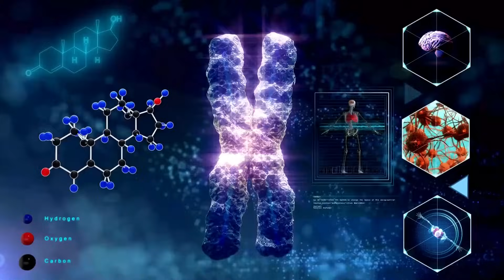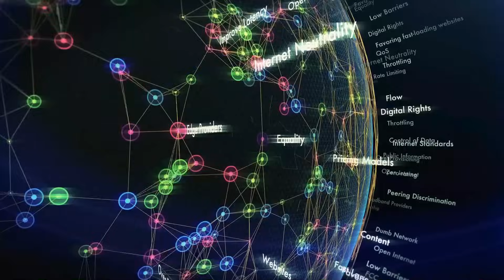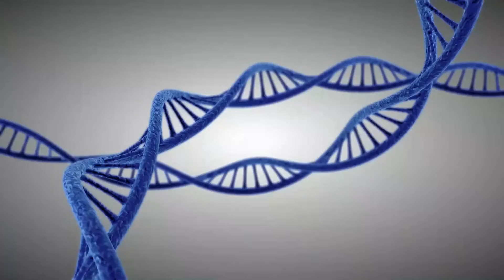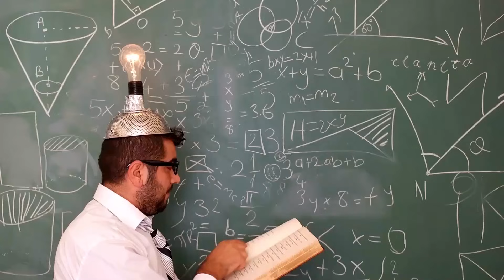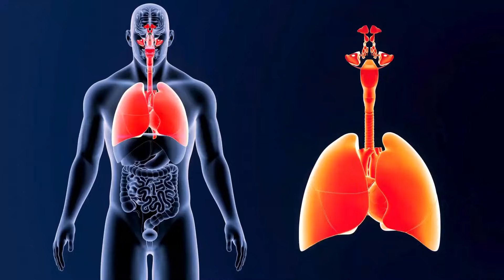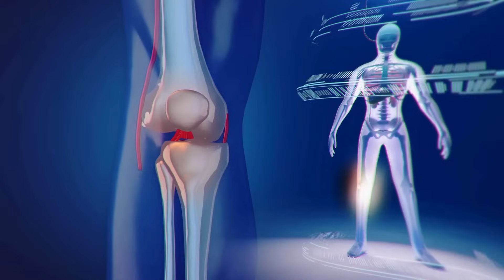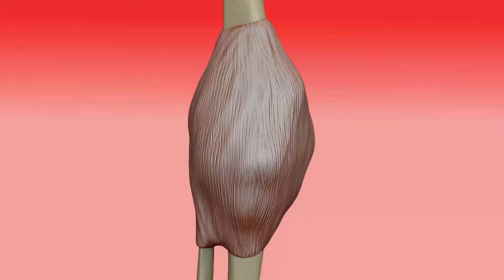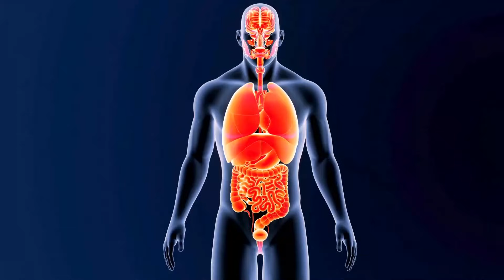🔥 DESCUBRIMIENTO GENÉTICO IMPACTANTE ENTRE ECUADOR Y LA ISLA DE PASCUA 🧬 LLEGARON ANTES QUE COLÓN 🌞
🌍🧬 Un Viaje Genético entre Ecuador y la Isla de Pascua 🗿🔍. Un reciente y asombroso descubrimiento científico revela un vínculo genético directo entre los habitantes de la Isla de Pascua y Ecuador, lo que podría cambiar nuestra visión sobre los viajes y contactos entre estas tierras separadas por el inmenso Océano Pacífico. 🌊🇪🇨 ¿Cómo y cuándo lograron los habitantes de la Isla de Pascua este contacto con América del Sur?

En la segunda parte de este video revelador, exploramos las características peculiares que dan forma a los habitantes de las montañas de Los Andes 🌞, una ubicación geográfica única con un significado espiritual y estratégico.

Este video de Mil Historias nos llevará por un viaje de la mano de la ciencia genética. Un contenido de revelaciones, historia y misterio que no te puedes perder. ¡Descubre la conexión de Ecuador con un mundo de leyendas! 👁️✨